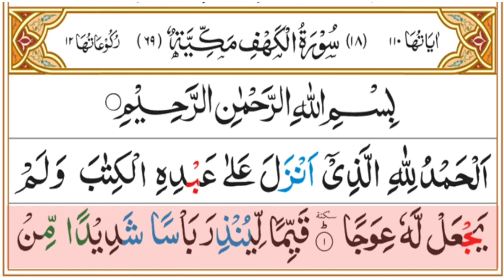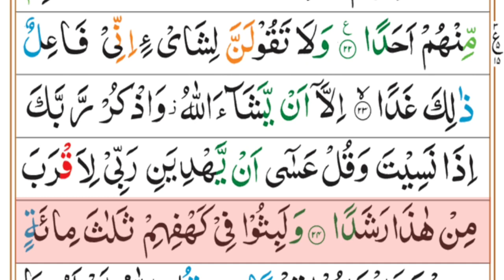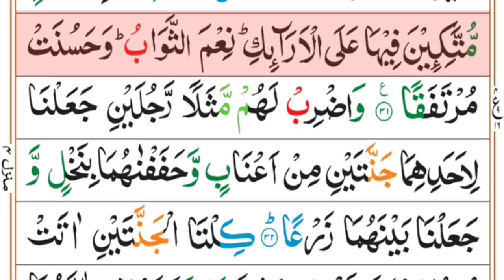Surah Al-Kahf Full | Surah Kahf Reaction With HD Arabic Text | Juma Day | Friday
Learn Surah Al-Kahf Word by word with Arabic Text Beautiful Voice By Bilal ahmad and Beautiful Reaction Full HD.